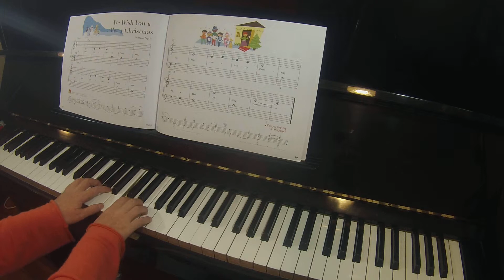We Wish You a Merry Christmas My First Piano Adventure Christmas book B faber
TEACHER DEMO

Piano bench/chair